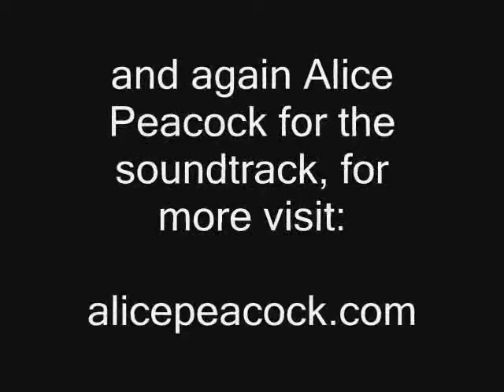The Case for a Performance Right: Live from Chicago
Singer songwriter Alice Peacock, entertainment attorney Peter Strand and SoundExchange Executive Director John Simson make the case for a performance right in Chicago. This video shows Peacock, Strand and Simson speaking with blogger Ali Trachta from the Windy City's go-to blog, Chicagoist.